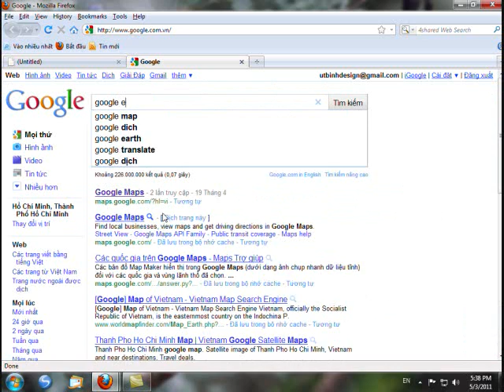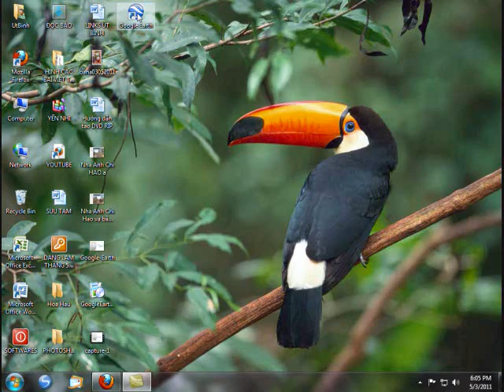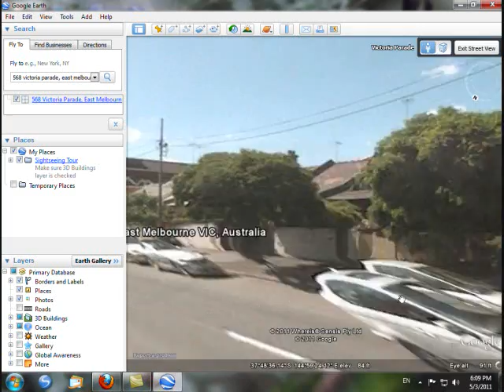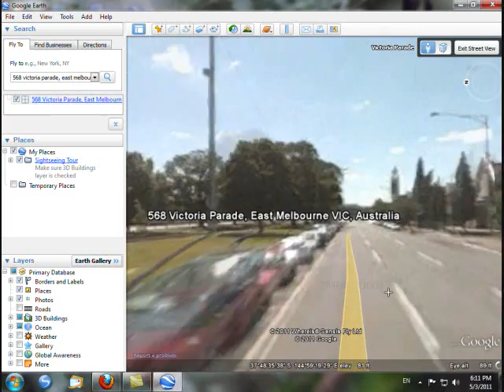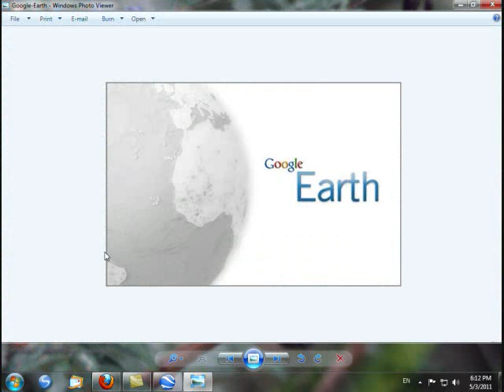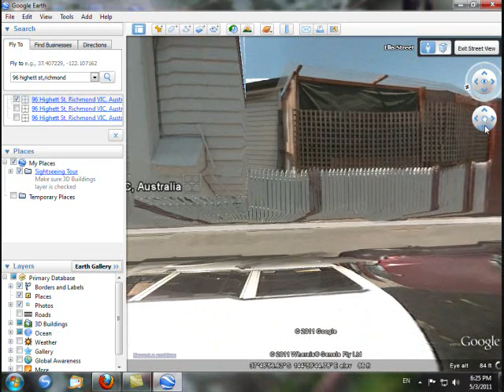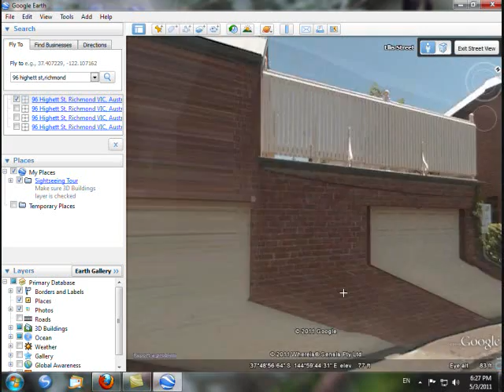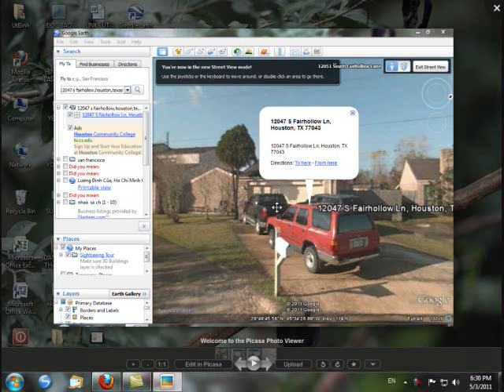GOOGLE EARTH ÚT BỈNH HƯỚNG DẪN 3 5 2011